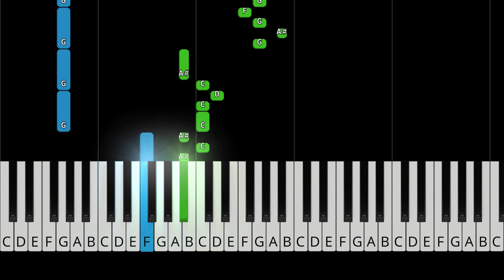Panic! at the Disco: The Good, The Bad and The Dirty - EASY Piano Tutorial